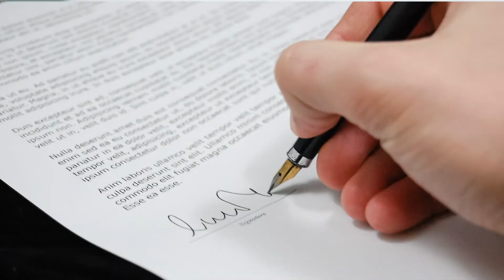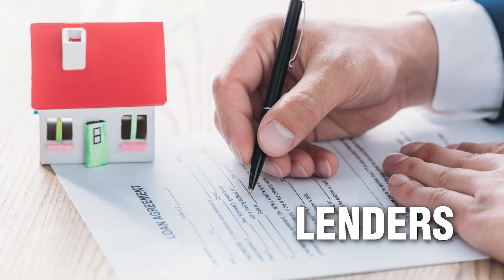Buyer Representation in Raleigh NC/Triangle Area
Buying a house in the Triangle of Raleigh Durham Cary and Chapel Hill is a very competitive
process. Wouldn't you want a full-time professional Realtor to represent you in the largest financial purchase most people ever experience? We are Certified Negotiation Experts and
have represented hundreds of clients over the past several years. Don't leave $1000's of dollars on the table by being unrepresented.

Melissa & Michael Elliott
Elliott Real Estate Pros